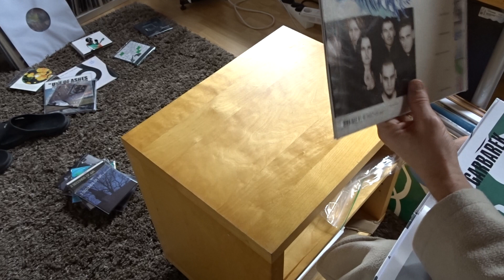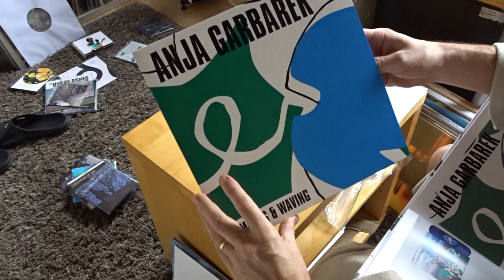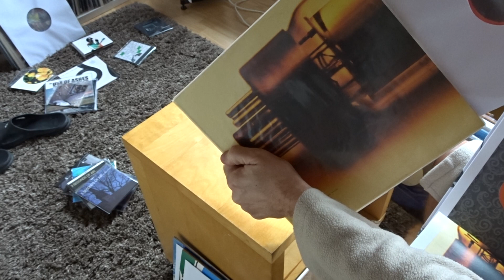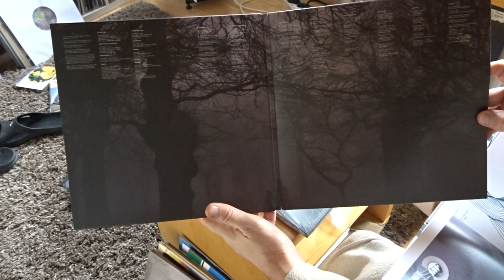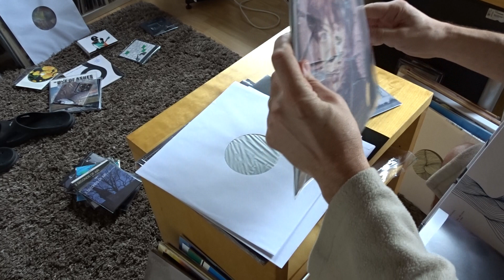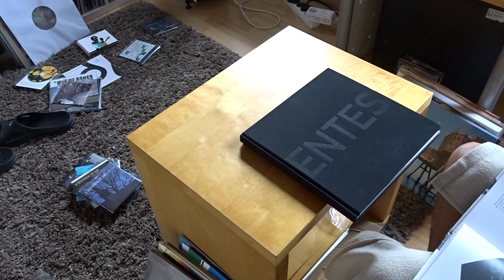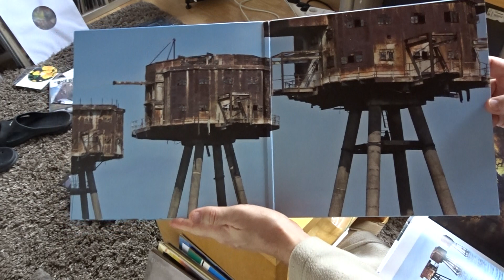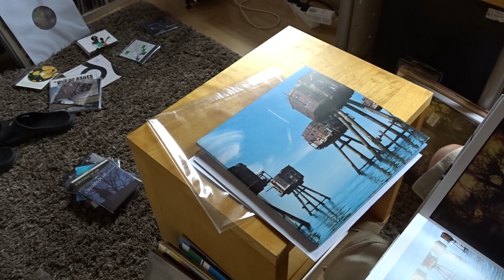Tonefloat, mijn collectie. Deel 5 (nummer 43 t/m 51)